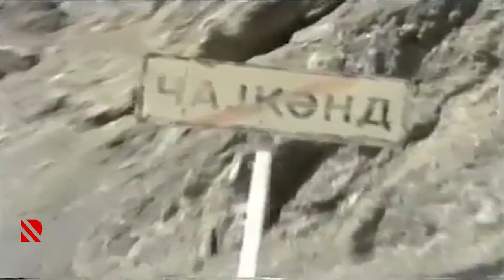Kəlbəcərin işğalından azadlığınadək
Kəlbəcər işğalı və Başlıbel faciəsi insanlığa qarşı cinayət kimi yadda qalıb